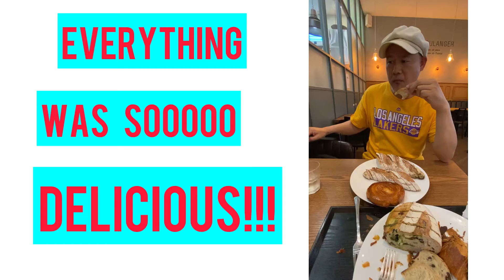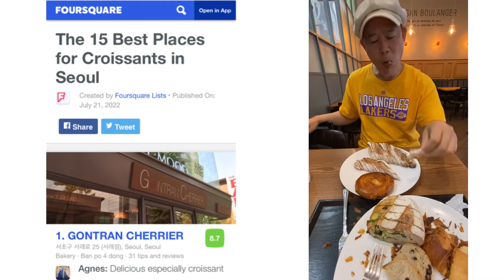BEST FRENCH BAKESHOP IN SEOUL